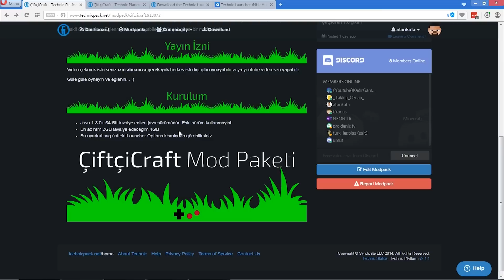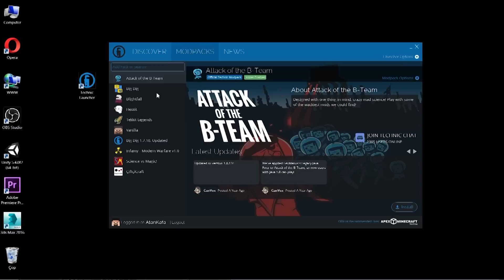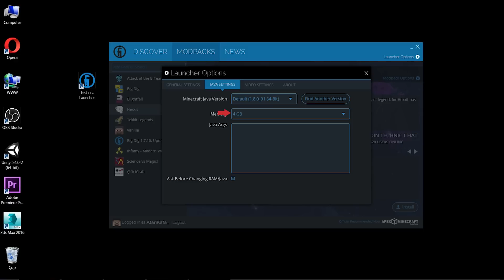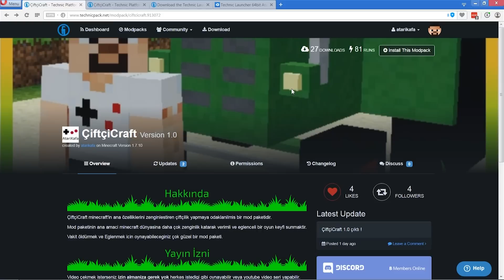ÇiftçiCraft Mod Paketi v1.0 - İndirme Linki - Modlu Survival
Sonunda mod paketi paylaşımı geldi ve ilk sürümü yayınlandı. Güle güle oynayın  :)

### Buralardayım ###
### Saygı ve Sevgi ###
► Videolarım Youtube Topluluk Kurallarına Saygılıdır
► I Respect Youtube Community Content  Rules